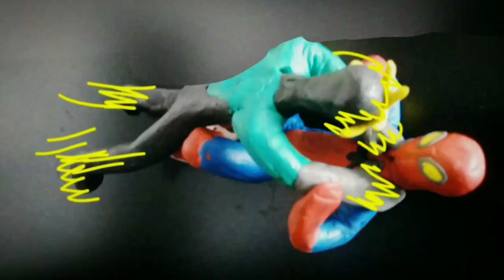SPIDER MAN REMAKE #3 РЕВАНШ STOP MOTION